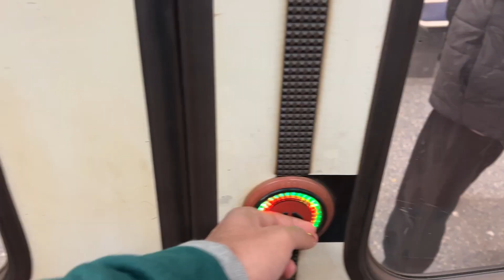(2024) Real Cost To Study in Germany As An Indian Student | Real Expense of Masters in Germany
Hello,
We know that education is free in german universities. However, tuition fee is the only area where we spend money, there are many other things too for example: Accommodation, flight ticket, Shopping, Blocked account, Application fee for universities in Germany. So In this video I have shared a details analysis on how much did it costed me to move to Germany as an Indian Students. This video will give idea to all the Indian Students in Germany about how to manage their finances.

Chapters
0:00 Introduction
0:15 The Real Cost Of Masters In Germany | Indian Student In Germany
10:46 Ending
11:27 *Extra* Christmas Market In Nuremberg

Price Breakup

GMAT- ₹20,000
IELTS- ₹30,000
German Language (A1-Testdaf) :- ₹120000

Application and courier fees and notary for german universities in 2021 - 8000+5000 = ₹13000

Visa Fees- ₹7000
D-Stamping Fees- ₹1900

Application Fees in 2022 - ₹6700
Tuition Fee at FAU Erlangen Nuremberg - ₹0 ( Public University/ Free Education)
semester contribution (117 Euro) - ₹9700
Courier of document - ₹1500

Blocked Amount (11417 euro)- ₹936000
Accommodation (1,129.85)- ₹93000
Shopping - ₹1,00,000
Flight Ticket - ₹36,000
ICE Train- ₹2400

Total : ₹13,77,200  + Miscellaneous ( ₹14 Lakh approx.)

FAQ's
1) How much does to cost to study in Germany?
2) How many money is required to come to Germany ?
3) Is Master's Free In Germany ?
4) Is Master's free in Public University In Germany?
5) Is Education free In Public Universities in Germany?
6) Detailed expense guide for education in Germany for Indian Student

My Equipment
From India
Cannon 50MM Lens
Tripod Stand
Iphone 13 Pro Max
AirPods 3
MacBook Air M2